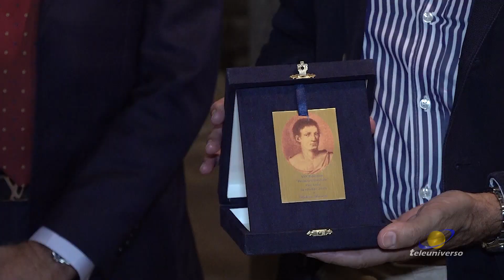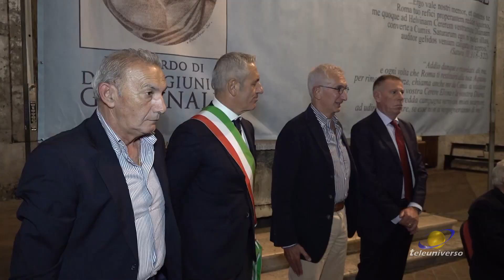AQUINO: Premio Giovenale del 15-10-2023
E' uno dei volti più familiari nel panorama della tv nazionale, ma è soprattutto un uomo di enorme cultura. Stiamo parlando del professor Umberto Broccoli, insignito del Premio Giovenale 2023.